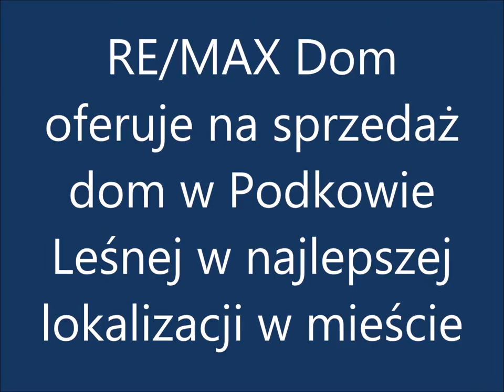film Małgorzata Szymczak REMAX Dom Podkowa Leśna 2015